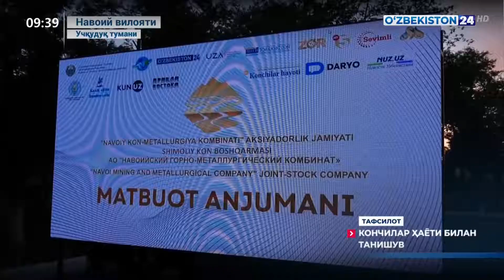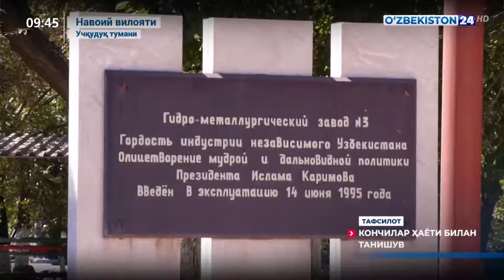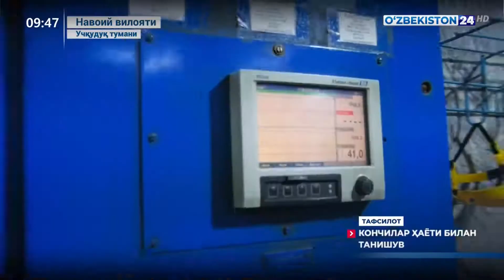Тафсилот | Кончилар ҳаёти билан танишув